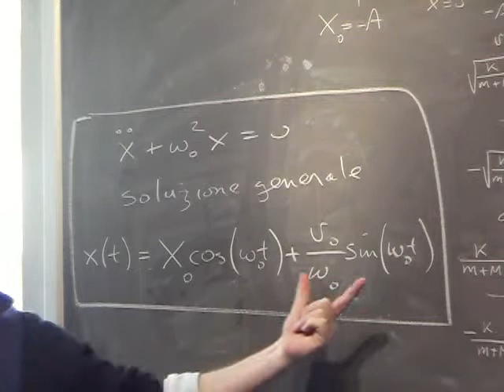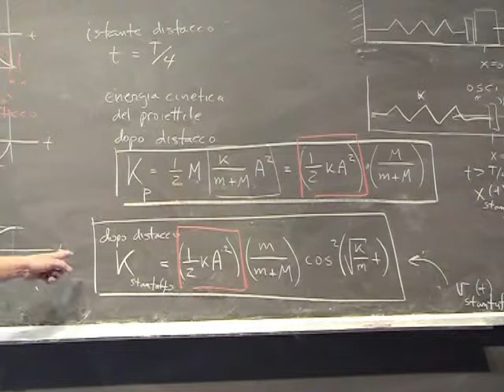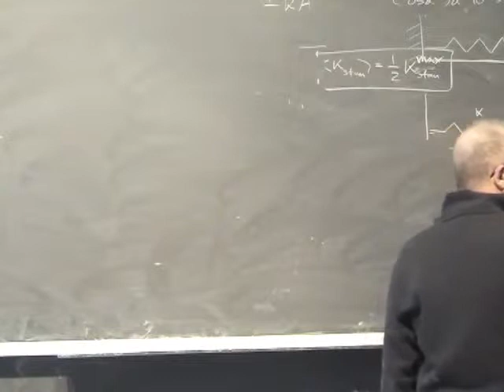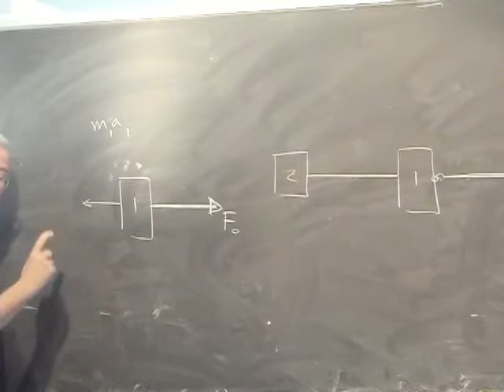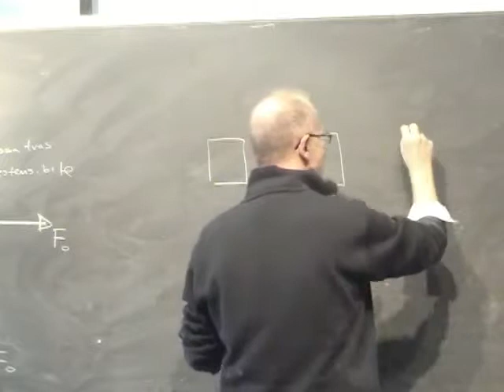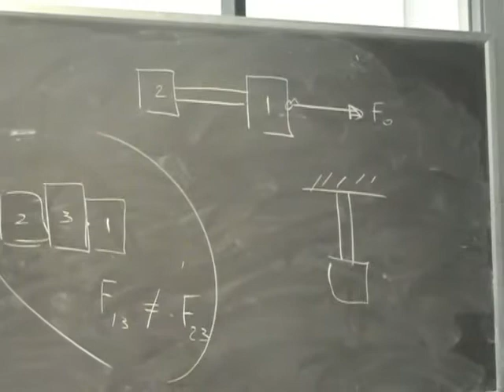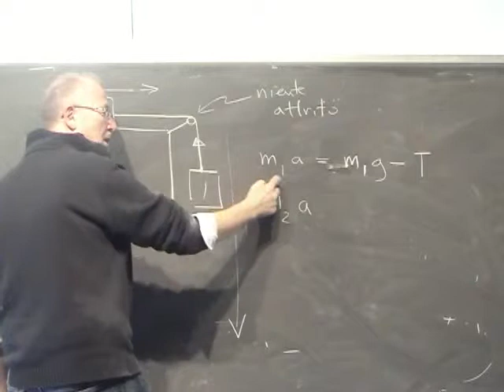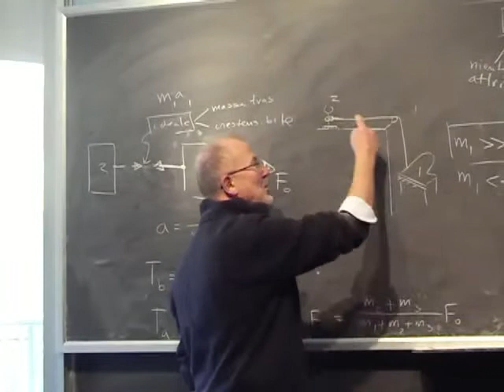Lezione 21b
- vettore velocità angolare - esecizio bungee jumping - macchina di Atwood